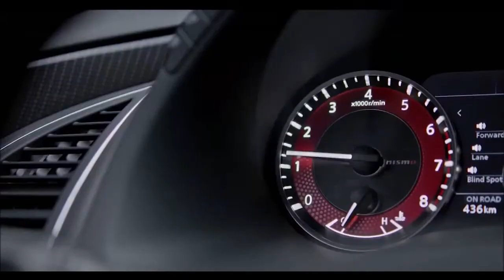NISSAN PATROL NISMO SUV gigante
No coração Nismo do Patrol está o mesmo V8 de 5,6 litros naturalmente aspirado com 428 cv e 413 pés de altura (560 newton-meters) de binário como antes, ligado a uma transmissão automática de sete velocidades.

O que faz com que seja 28 cv mais potente do que o Patrol V8 padrão, enquanto tendo a mesma quantidade de binário. A Nismo dedicou-se à suspensão dando-lhe uma configuração Bilstein para uma viragem mais precisa, tão precisa quanto pode ser com tais dimensões.

Entrando na cabine, o facelift da Nissan para o Patrol ´Nismo-tuned´ traz a mesma configuração de dois ecrãs introduzida no modelo regular. Não há como dizer de outra forma – o SUV está a mostrar a sua idade por dentro, apesar da atualização. Afinal, a sexta geração (Y62) foi lançada há aproximadamente 11 anos, então um novo modelo não deverá chegar em breve.

O SUV de desempenho facelifted está em cima de enormes rodas de 22 polegadas. A Nissan apresentou o mais recente facelift do Patrol em setembro de 2019, mas só agora é que a versão mais quente do Nismo está a ser revelado sob uma aparência atualizada.